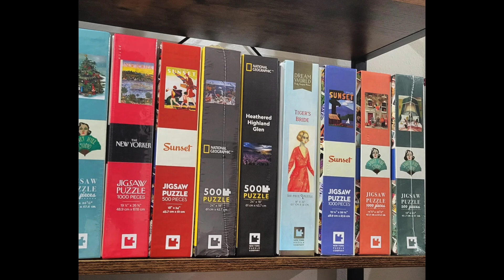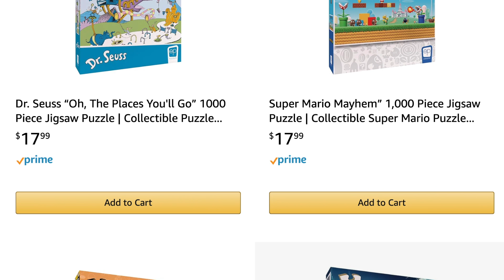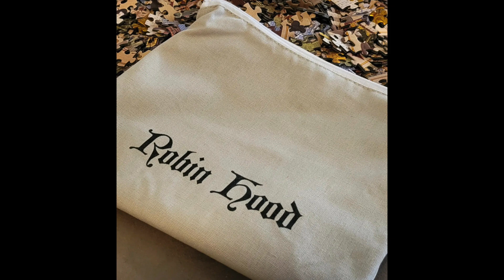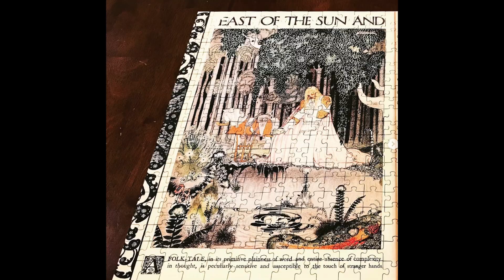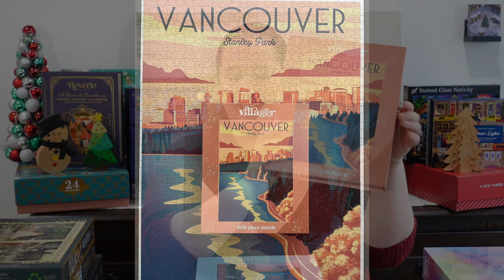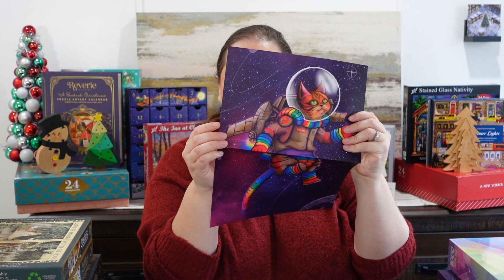Puzzle Brands That are Great For Gifting!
Puzzle Stores You May Want to Consider (Besides Amazon)

Magic Puzzles
New York Puzzle Co